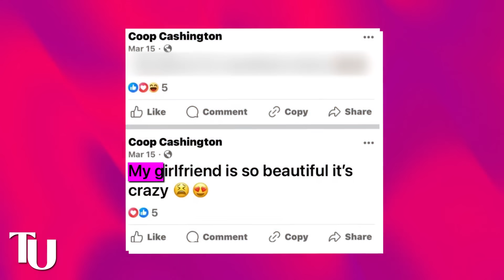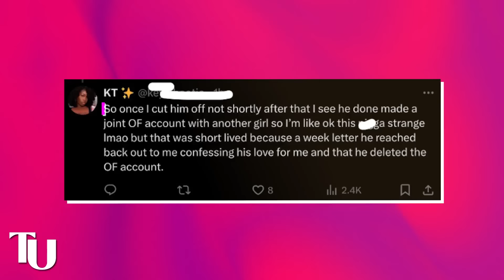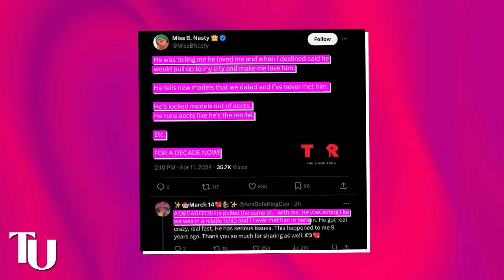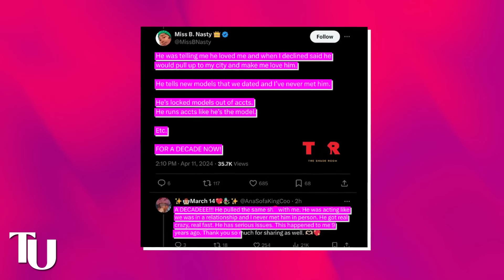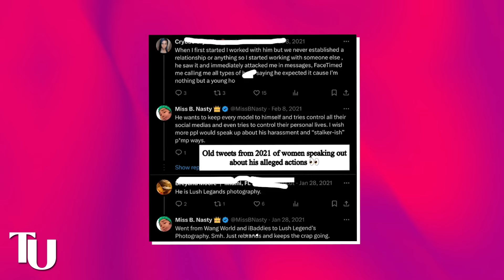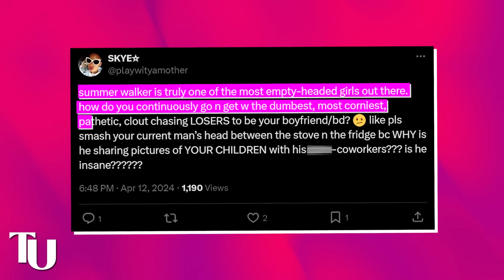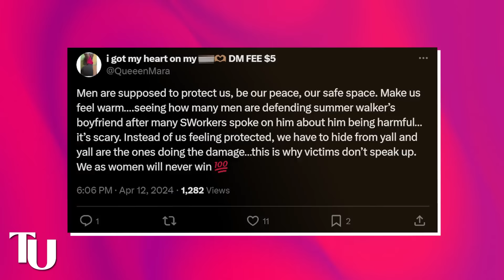Lil Meech GOES OFF on Summer Walker for Dumping Him For A POR⭐️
Just when we thought Summer Walker’s dating life couldn’t get any messier, she and her ex-boyfriend Lil Meech just got into it after he went off on her for dating a corn actor.

Apparently, Summer’s new man is well known for doing Only fans and scamming people out of thousands of dollars, and word on the street is he is planning on doing the same thing to her.

In fact, he has scammed several women out of their money and they all ganged up to expose him, as soon as Summer posted him on her page. And as if things couldn’t get any more embarrassing for Summer, Lil Meech just stepped into the chat and dragged her to filth for even entertaining this man without knowing anything about him.